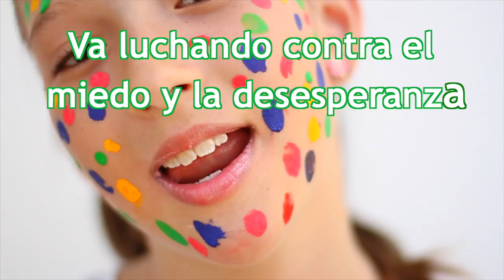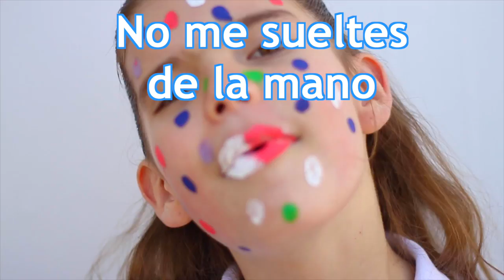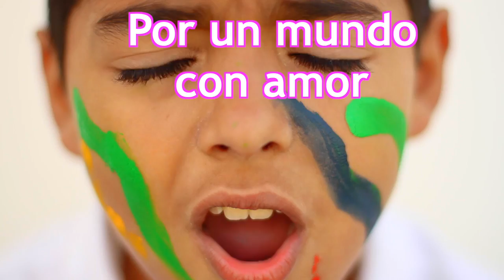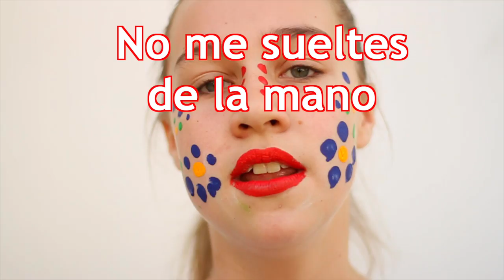DON BOSCO AMIGO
COLEGIO ANAHUAC CHAPALITA. INTERSALESIANOS DE SECUNDARIA 2016
CANTAN LOS ALUMNOS
ARREGLO MUSICAL:  ISMAEL ROMO CUELLAR
EDICION DE VIDEO:   PABLO SOLORZANO